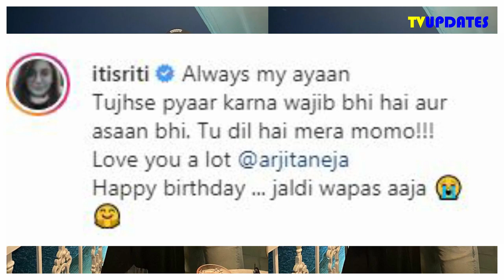Kumkum Bhagya Sriti Jha Pen a Heart Melting Post For BoyFriend Arjit Taneja`s Birthday!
Sriti Jha Shared Adorable Photo With Arjit Taneja and Wrote Cute Birthday wish.

Samsung Galaxy M21
NUSH by Anushka Sharma Women's Slim Fit Jeans
Fossil Charter Hybrid Hr Smartwatch White Dial Women's Watch - FTW7013